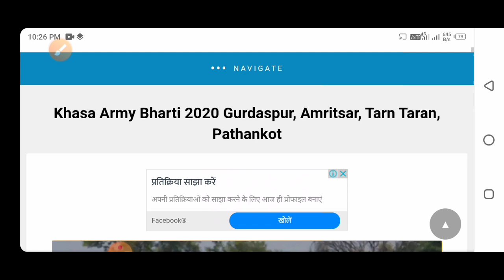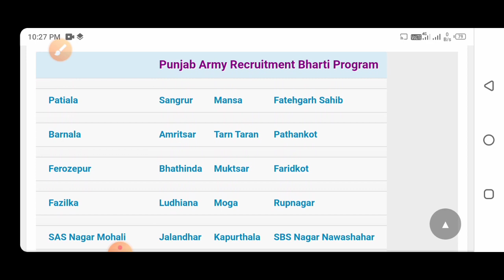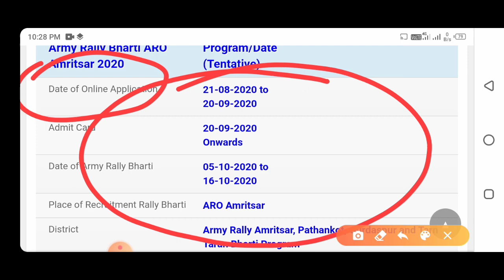Khasa Army Bharti 2020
Khasa Army Bharti 2020 Gurdaspur, Amritsar, Tarn Taran, Pathankot

Army Bharti Place – Khasa, Amritsar, Punjab